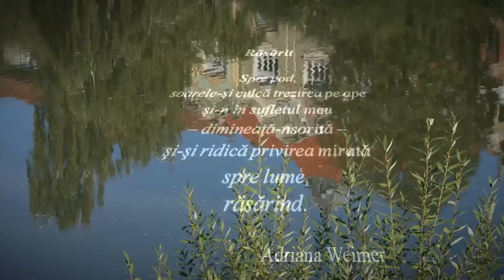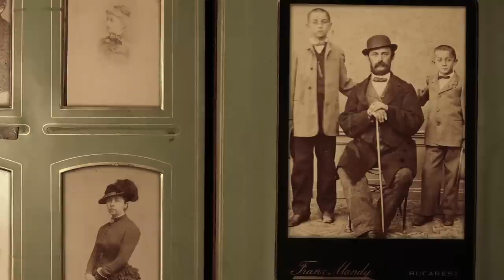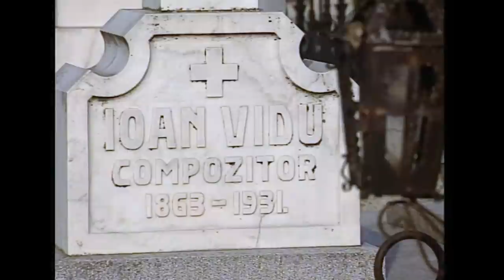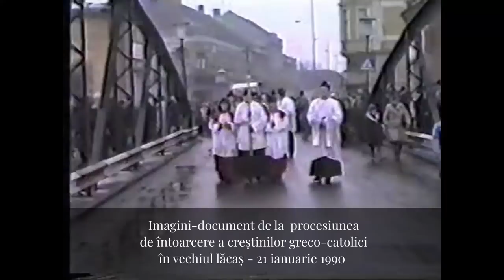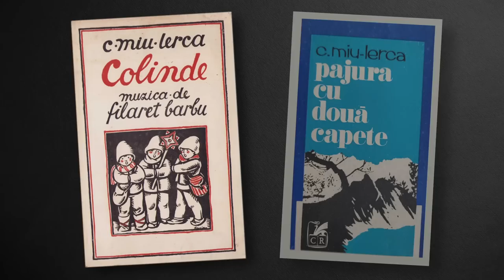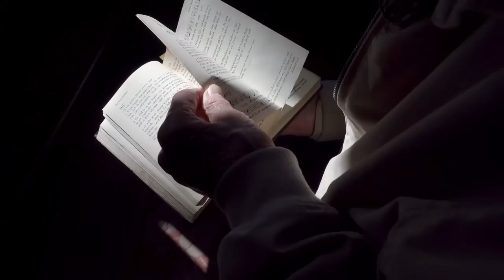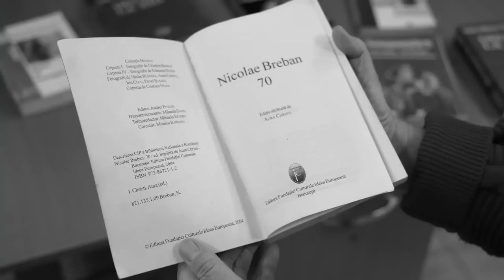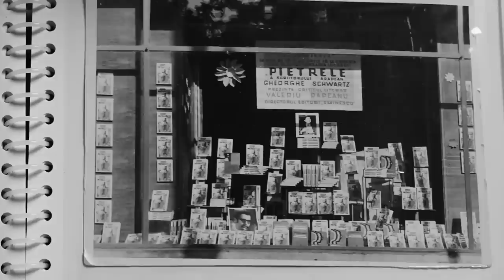Lugoj, ”Florența Banatului”. Episodul 1: Europa este aici! (English subtitles)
Lugoj, „Florența Banatului”

Lugojul, străvechea așezare de pe malurile Timișului, a rămas în timp o oază de liniște, lumină și demnitate.  Numită de savantul Nicolae Iorga „Florența Banatului”, tocmai pentru armonia și strălucirea sa, orașul a devenit în timp pilda unei conviețuiri pline de înțelegere și frățești apropieri între oameni de diverse naționalități și confesiuni. Astfel, cunoscut ca o adevărată capitală spirituală românească din Banat, Lugojul s-a afirmat și prin largi deschideri europene.
Parte a evenimentului organizat în cadrul proiectului „Lugoj – Valori și caractere în inima Europei“, proiect finanțat din bugetul local al Municipiului Lugoj, filmul nostru, proiectat în trei episoade, își propune să reliefeze particularitățile urbei de pe Timiș, urmărind istoria, construcțiile spirituale și materiale, dar și atmosfera și perspectivele oamenilor de aici.
Cetățeni de naționalități și confesiuni diferite își intersectează zilnic destinele, muncesc alături, se sprijină reciproc spre prosperitatea colectivității lor. Între aceștia, numeroși au devenit adevărate repere de profesionalism, nume celebre care au dus în depărtări renumele României. Familia Brediceanu, ai cărei membrii, tribunul Coriolan Brediceanu și fiii săi, Tiberiu și Caius Brediceanu, s-au afirmat în plan politic, social, cultural, alături de ei Mihai Brediceanu, Filaret Barbu, Gelu Barbu, tenorul de faimă mondială Traian Grosavescu, compozitorul Ion Vidu. Nume precum Bela Lugosi, inconstestabilul star de la Hollywood, sculptorul Ingo Glass, compozitorul Gyorgy Kurtag,  Georges Devereux, fondatorul etnoanalizei și a etnopsihiatriei precum și mulți alții au adus glorie Lugojului. Acestor adevărate legende li se alătură ilustre figuri contemporane, care dau vigoare imaginii orașului.
„Lugoj – Florența Banatului”, un film despre Lugojul de ieri, astăzi și mâine,  în alb-negru și culoare, despre visare și viața de zi cu zi a oamenilor harnici dintr-un oraș care își merită renumele.
Premiera a avut loc la Teatrul „Traian Grozăvescu” din Lugoj în data de 14 decembrie 2022, ora 19,00. Filmul durează 45 de minute și este semnat de regizorul Vasile Bogdan și directorul de imagine Grațian Gâldău. Mulțumim tuturor celor intervievați pentru amabilitatea de a fi parte a acestui proiect, Teatrului Municipal „Traian Grozăvescu”, și Primăriei Lugoj care a făcut posibil demersul nostru.